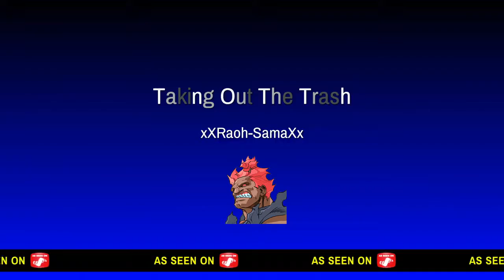Shutting up a trash talker with their main-Overwatch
Backstory:So i played on the same team with this guy in QP who was playing as Sigma.We lost the first round and he came at me withsome ugly messages you know the usual like your trash and suck with hog.I proceeded to tell the guy i mainly play Doomfist i only have 1hour played on hog,So he keeps going on with the insults and talking Jazz saying,Your positioning is bad,I'm bad at overwatch and he claims his roadhog is better.SOOoo i called him out to a 1v1 against my 1 hour hog and this happens lol.